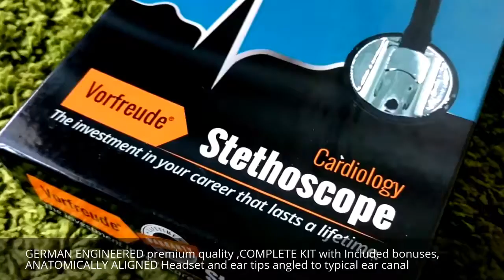Vorfreude Cardiology Stethoscope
Vorfreude Cardiology Stethoscope Lifetime Replacement Guarantee (27" Black) Bonus: Name Tag, Classic Pupil Pen Light, Batteries, and Spare Parts; Diaphragm, Eartips. Lightweight Professional Gift Kit